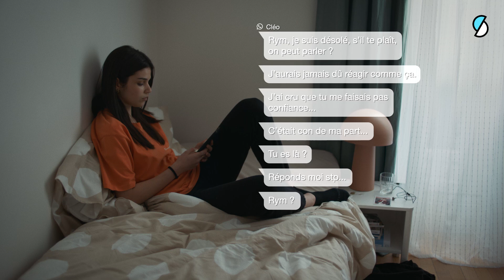SKAM FRANCE EP.7 S11 : Jeudi 18h31 Mea Culpa